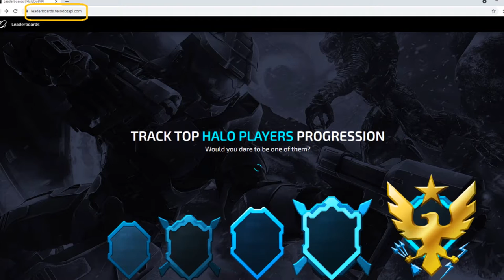Halo MCC Diamond tier Regicide gameplay! My 1,219th MVP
Halo MCC Regicide full match gameplay as Diamond tier 3 skill rank (Tour 9 / 255M xp), recorded from the MCC Theater. Tour 9 Diamond skill tier (full match) gameplay as the MVP, in H4 Regicide mode on Adrift map in Halo the Master Chief Collection on Xbox One. I beat my Regicides PR with 6 in this game! This match length was around 6 minutes, I had 23 kills (+16 KDA) = I did 3.8 kills/per min! My MCC career average kills per min is currently 3.2 = this gameplay is a good example of how my kills/min stat is so high. Watch me hit my 1,219th 1st place finish = MVP across the board: Best average life, KD Spread, Spree and medals stats = this is what it means to be Diamond rank Halo!